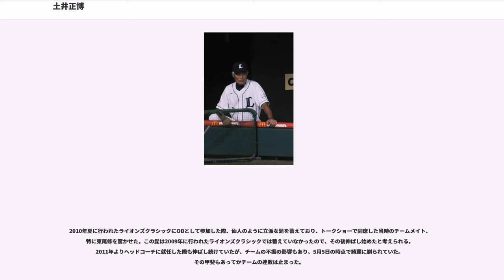土井正博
土井 正博（どい まさひろ、1943年12月8日 - ）は、大阪府柏原市出身の元プロ野球選手（外野手、一塁手）、野球指導者、野球解説者、野球評論家。

大鉄高等学校では、1年生から打線の中心として活躍。当時の大鉄高は、土井の1年上に伊藤幸男、小野坂清、同期に中井悦雄と後にプロに進む3人が強力投手陣を形成していた。1959年の秋季近畿大会県予選準決勝で、八尾高の久野剛司から本塁打を放ち注目を浴びる。近畿大会でも準決勝に進み、海南高の木原義隆に抑えられ敗退するが、1960年春の選抜への出場権を得る。甲子園では1回戦で東邦高に逆転負けを喫した。

同校の野球部は藤井寺球場で練習を行うことがあり、そこで当時近鉄バファローズのスカウトを務めていた根本陸夫の誘いを受け、1961年に高校を2年で中退して近鉄に入団した。母子家庭で、親孝行を考えてのプロ入りだった。

近鉄は1958年から1962年まで5年連続のリーグ最下位であり、土井が入団した1961年にはプロ野球記録となるシーズン103敗を喫するなど、「パ・リーグのお荷物」とすら言われる有様だった。1961年オフに近鉄の監督に就任した別当薫は、プロ入り1年目にして整理対象（解雇する候補）となっていた土井の長距離打者としての才能を見出し、4番打者に起用。「18歳の四番打者」と話題になった。しかし、1962年の土井の成績は打率.231・5本塁打であり、「弱小球団の単なる話題作り」と非難を浴びたこともあった。土井自身も重圧に耐えかねて出場メンバーから外すように願い出たこともあったが、別当は「打てないお前より、使っている俺のほうが苦しい。近鉄が強くなるためにはお前の力が必要になる。だから、数年先のためにお前は外さない」と拒否し、起用を続けた。

土井はその期待に応え、別当が近鉄監督3年目となった1964年、3割30本100打点には僅かに届かなかったものの、リーグ最多安打を記録するなど成長する。その後も近鉄の中心打者として長らく活躍した。これらの経緯から、土井は別当を師匠と仰ぎ、別当は結婚式の際には父親のいない土井の父親役を務めている。

1964年の28本塁打以降、6年連続で20本塁打を記録。1967年のオールスターゲームでは第1戦で2本塁打を放ち6打点、第2戦で3点本塁打の長池徳二、第3戦で満塁本塁打の大杉勝男とともにMVPを獲得、新時代の「実力のパ・リーグ」を見せつけた。同年は打率.323を記録するが、張本勲に次ぐ2位に終わり首位打者を逃す。1970年、賭博容疑（黒い霧事件）で書類送検され1ヶ月の出場停止処分を受けるが、翌1971年は打率.309、40本塁打、113打点と自己最高の成績を残す。なお、近鉄在籍時代に記録した通算打点960は近鉄球団最多記録となった。

1974年オフ、足と肩に衰えがあり守備に不安があったため、太平洋クラブライオンズにトレード移籍。移籍1年目に34本塁打を放ち本塁打王のタイトルを獲得した。このトレードに関して、当時監督だった西本幸雄が2003年のインタビューにて、トレードを決めた1週間後にパ・リーグが翌1975年からの指名打者制導入を決定し、「土井は守らなくてよくなった、大失敗だと思った」と後悔したことを語っていた。

1977年、2000安打達成。1978年オフに球団が国土計画に売却された後も、若い選手が多い西武の精神的支柱として野村克也、山崎裕之、田淵幸一らとともにチームを支えた。

1981年、怪我のため出場試合数が減り、根本陸夫監督の退任に伴うチームの若返り策に理解を示し、現役を引退した。

からにテレビ埼玉・日本短波放送「たんぱストレートナイター」の解説者、1984年にはTBS系金曜ドラマ「くれない族の反乱」に出演（南部史郎役）、に西武二軍打撃コーチ就任。翌には、自身と同じ「18歳の四番打者」の境遇にあった清原和博を指導する。しかし5月、シーズン中に麻雀賭博に絡んでいたことが発覚し、強制捜査で現行犯逮捕され、解任された。

からまで2度目のテレビ埼玉野球解説者を務める。に韓国プロ野球・三星ライオンズの打撃コーチを経て、からまで西武一軍打撃コーチ、からに3度目のテレビ埼玉の野球解説者を経て、か...